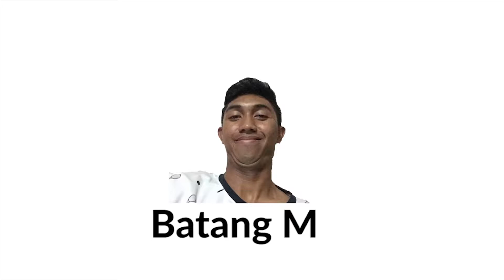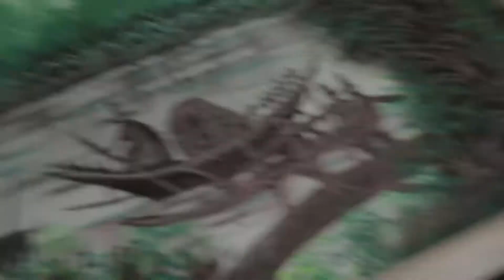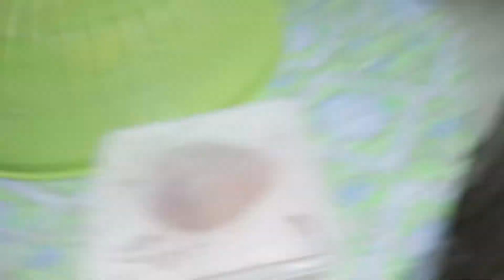BALAY SATA VLOG #42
BAHAY SATA MAG VLOG KAY LISUD NA KAAYU PAG SA GAWAS HAHA